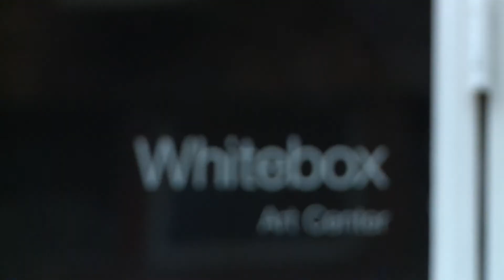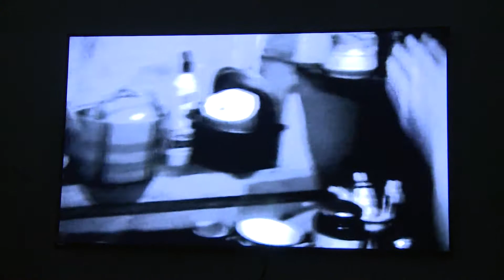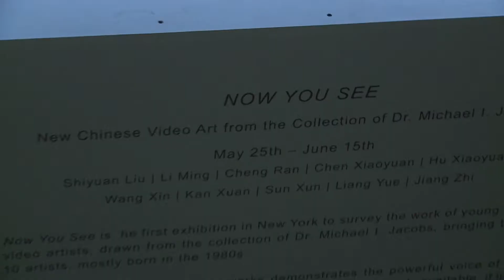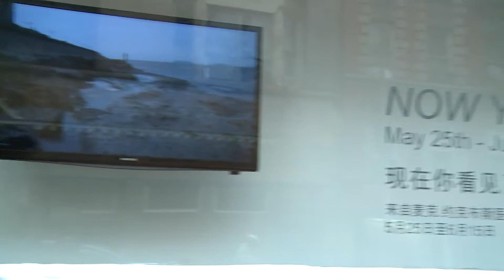Now You See: Chinese Video Art on the Rise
Chinese contemporary art has been a hot topic this year, but less has been seen from the emerging field of Chinese video art. SinoVision Journal reporter Lani Nelson went to Whitebox Art Center, where the first exhibition in New York showcasing young Chinese video artists is being held, and brings you the story.